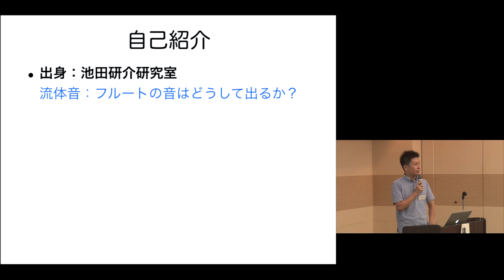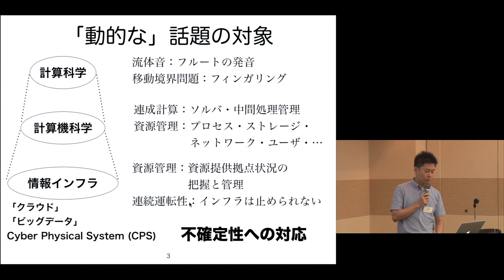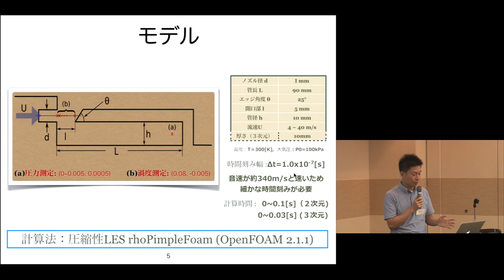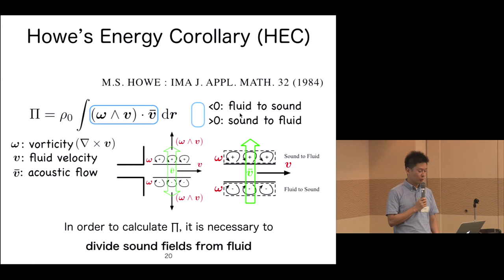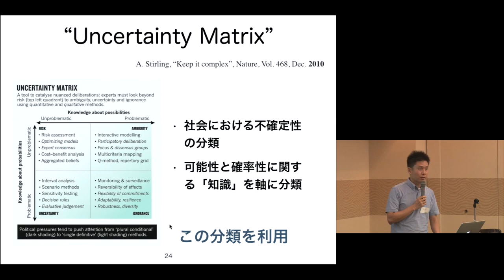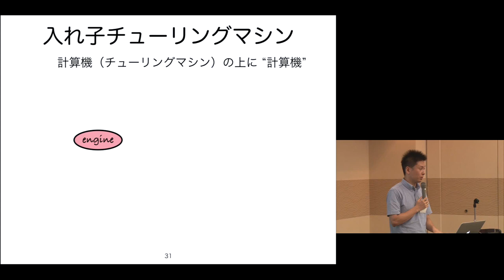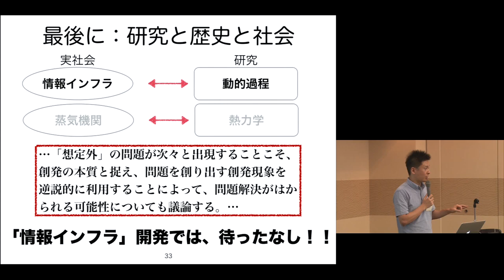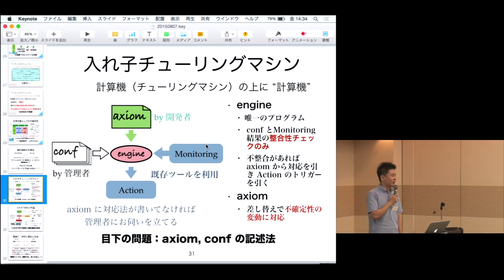京都大学 基礎物理学研究所研究会「動的過程の計算論」小林 泰三（九州大学）2015年8月7日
京都大学基礎物理学研究所研究会
ー複雑システムにおける創造的破壊現象の原理に迫るー
日程：2015 年 8 月 6 －7 日
場所：コープイン京都

「動的過程の計算論」
 小林 泰三 （帝京大学福岡医療技術学部医療技術学科・
九州大学情報基盤研究開発センター）